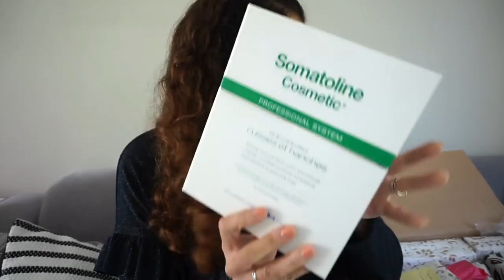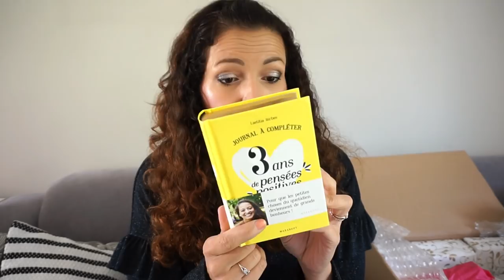Une Abonnée en OR me gâte!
♥Les articles & vidéos dont je vous parle:
➳RAL Rob n°21 de SLA: Ce produit m'a été offert par SLA Paris
Ma page sera mise à jour prochainement